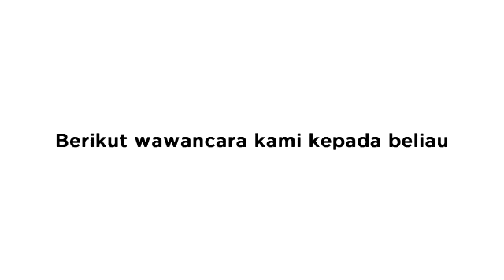Santri Sang Kyai (KH. Abdurrahman Bajuri)